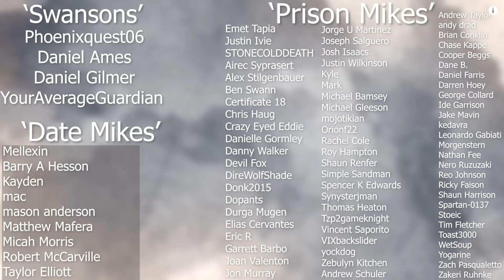High Impact Pulse Rifles got a Precision Damage BUFF (Update 2.9.0) | Destiny 2 Season of Arrivals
High Impact Pulse Rifles got a buff that most of us thought would just slightly increase the forgiveness. However, they also got a precision buff which was not disclosed in the sandbox patch notes.

Kayden
Robert McCarville
Tim Deighton
Taylor Elliott
Wolf13BSGO
Juan Ramos
Blake Andrew Strandell
MacKenzie Nance
Zach Croteau
Nicholas Garmon
Barry A Hesson
Emet Tapia
STONECOLDDEATH
Justin Ivie